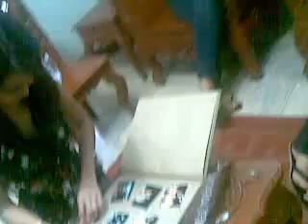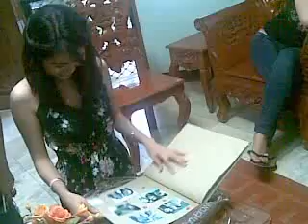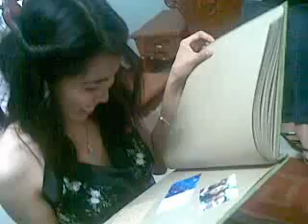PWU - Birthday of Grace September 2008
she was like all tears and stuff and it took her a lot of time to just open our present and we were all bored that we wanted her to open it already.. we expected her to cry unfortunatel she didn't! HIND KA TUNAY NA KAIBIGAN!! hahahaha! peace!